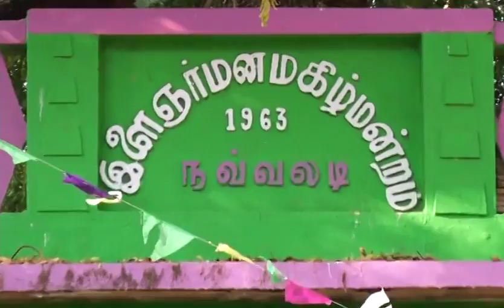Navalady Pongal Celebration - PART 1